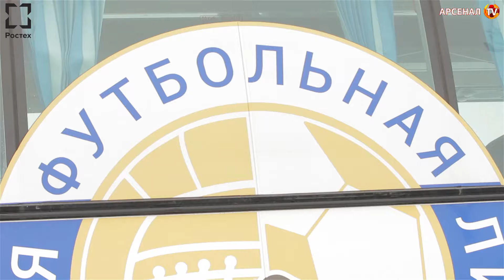Праздник футбола в Обидимо